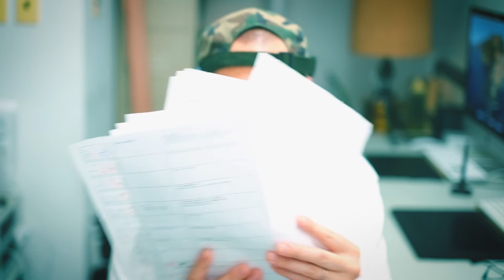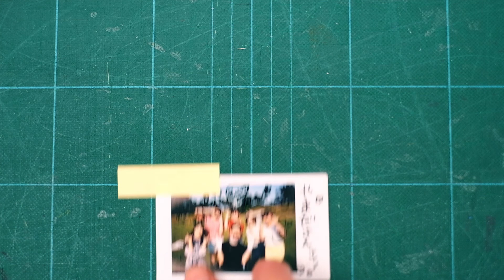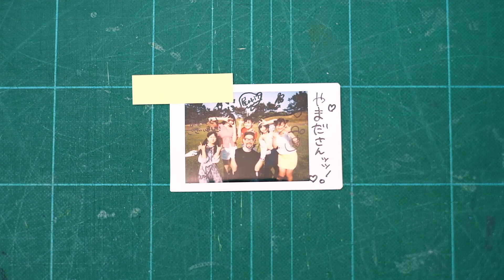【グラフィックデザイナーがアイドルのMVを初監督してみた】Lily of the valley / rain melody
グラフィックデザインひと筋26年生が、アイドルのMVを初監督しました。
撮影・編集も含め全て1人で行なっています。
昨年から始めたYouTubeが今回のお仕事に繋がりました。
素晴らしい機会を与えてくださった関係者の皆様、本当にありがとうございました。
重ねて、撮影中の多大なる皆様のサポートに感謝します。
そして、暑く、強風の中のロケにも関わらず、最後まで笑顔で頑張ってくれた
Lily of the valleyのみんな、本当にありがとう！
ステージ以外に居る君たちもすごく素敵でした。益々の活躍を祈ってます。

「rain melody」
作曲・編曲：浅野尚志
作詞：NOBE

監督・撮影・編集：山田章吾（東京山田デザイン事務所）

↓今回の動画の曲はこちらで全編ご覧になれます。

東京山田デザイン事務所
アートディレクター／グラフィックデザイナー
山田章吾